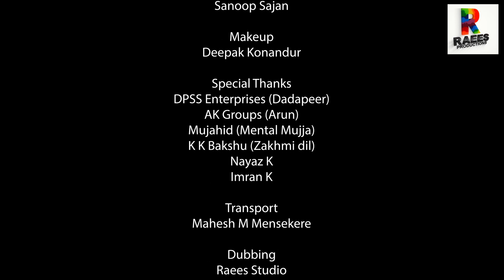BEWAFA SANAM new hindi song Hindi sad song list Hindi Love Failure song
BEWAFA SANAM is a Cab Driver Love Failure song - BEWAFA written by Dr Mudasseer Ahmed, Composed and Sung By Keshav Anand.
We make new hindi song and hindi video song like hindi song old. Raees Productions will be doing hindi songs as a hindi song which is suitable for hindi song download and hindi mp3 song download.
Governor Raj in Punjab | Murad Saeed Media Talk | BOL News
We have song which is a video song made as new song 2021 and new song 2022 for sad song album song for the purpose of google advert song just like suicide song download for a love letter song in hindi and gana.
गजबण का पुलिस के साथ ड्रामा गजबण को पड़ा भारी देखिए गजबण का पुलिस
Har Har Shambhu | har har shambhu shiv mahadeva | Abhilipsa Panda
Video Like Bewafa song of Dhoke Pyaar Ke - B Praak | Khushalii Kumar, Ehan Bhat, Vardhan Puri | Rochak Kohli | Bhushan Kumar
इल्तेज़ा इतनी मालिक, कि कोई इज़हार न करे
करे तो ज़ख्म से मुहब्बत, किसी बेवफ़ा से प्यार न करे

Presenting the song BEWAFA SANAM - CAB DRIVER LOVE FAILURE
Besharam Bewaffa Song: Divya K, Gautam G, Siddarth G | B Praak, Jaani |Radhika, Vinay| Bhushan Kumar♪Full Song Available on♪

Gulshan Kumar & T-Series presents Bhushan Kumar's 'Dhoke Pyaar Ke' featuring Khushalii Kumar, Ehan Bhat & Vardhan Puri. Sung by B Praak, Music By Rochal Kohli. Where in song lyrics are penned by Rashmi Virag.

Presented by: Mudasseer Ahmed and RAEES Productions
Song - Bewafa Sanam Cab Driver Love failure Song
Singer: Keshav Anand
Lyrics - Mudasseer Ahmed
Featuring - Saloop Sajan, Kavana R, Deepak Konandur & Vaishnavi Waster
Director - Faiyaz K
Music Supervisors: Lal Chacha,
Music Label: Raees Productions

Actors: * Saloop Sajan, Kavana R, Deepak Konandur & Vaishnavi Waster
DOP- Asif Rehan and Narasimha
Deepak Konanr's Costume & Styling: Ghushali Kumar
Assistant Director (Creative): Sapna Ali
Editor- Yaqoob Ahmed,
Asst. Editor : Film Frame Productions
Additional editing team Yejaz Shaikh
Art director-Anjali Rachel
Choreographer- Saloop Sajan

Make up & Hair- Deepak kumar,

Zeba shaik, (Eman Bhatt) Mansukh Dattatray, Marlon swamy (Vardhan puri)

Production Accountant- Film Frame Productions

Original Credits of Song “Bewafa Sanam”

Song - Bewafa Sanam Cab Driver love failure
Film - Bewafa Sanam
Singer - Keshav Anand
Lyricist - Mudasseer Ahmed
Music Director - Keshav Anand
Artist - Saloop Sajan, Kavana R, Deepak Konandur & Vaishnavi Waster
Music On - Raees Productions